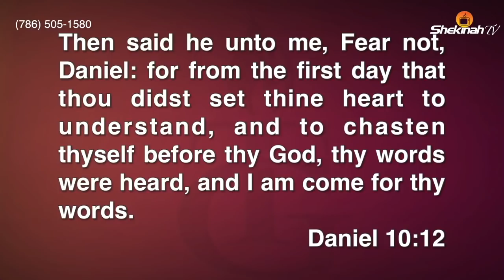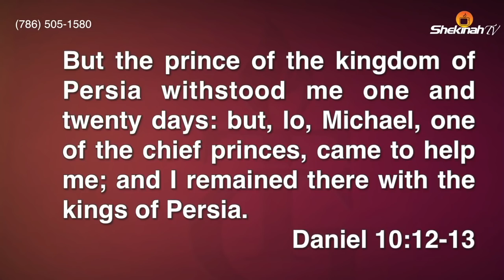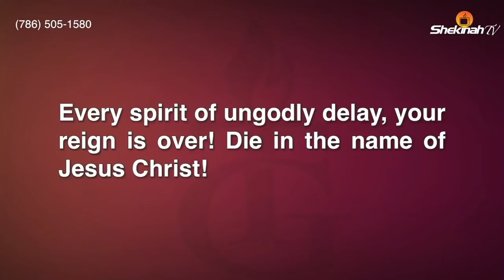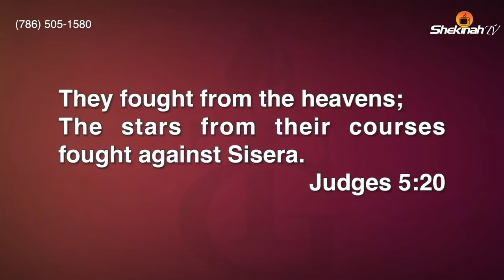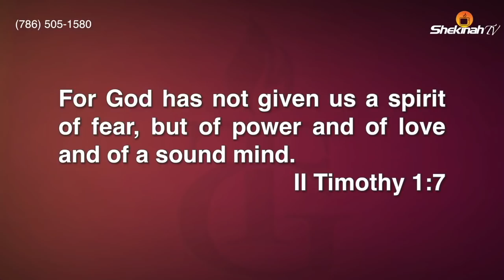Pastor Gregory Toussaint | Prayer Against Every Spirit Of Ungodly Delay | Powerful Prayers